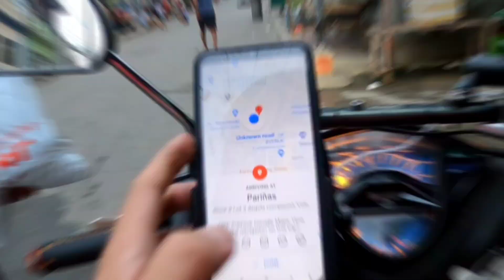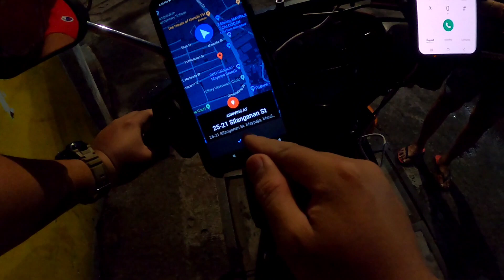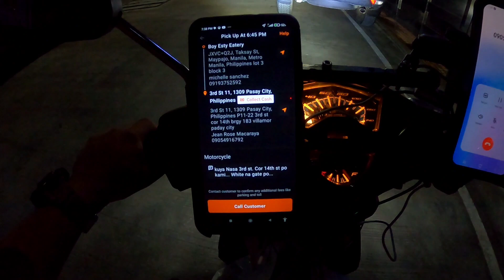Parehas kami ng Apelyido | Lalamove | DeckTv